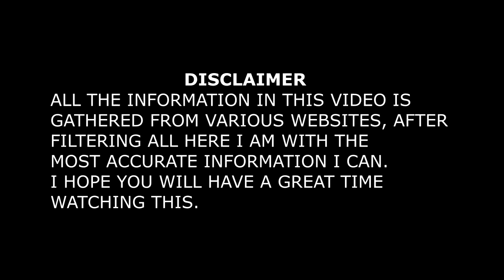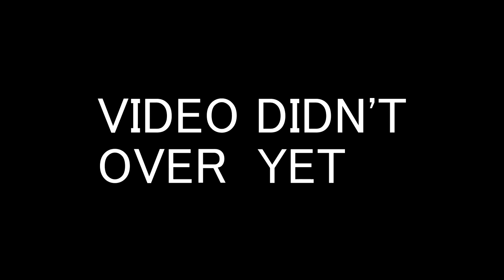WHAT ARE BALLISTIC MISSILES || RaRe GEN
hai, guys in this video I explained ballistic missiles. this video is categorized into 4 parts 1.what are ballistic missiles 2.classification of ballistic missiles 3.what are the components used in ballistic missiles 4.working or principle behind the ballistic missiles. I hope you will enjoy this video.